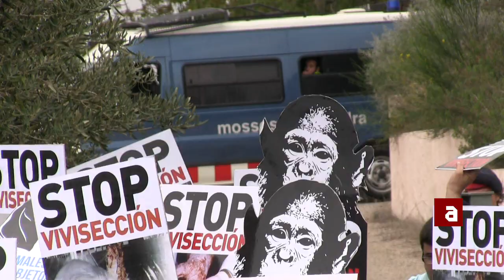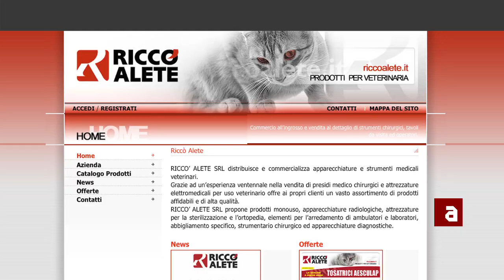Marxes contra la vivisecció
Per segon any consecutiu, més de 300 activistes vinguts de diferents municipis van marxar des de Sant Feliu de Codines fins al centre de cria d'animals per a vivisecció Isoquimen, situat als afores de la localitat. Els activistes van ser convocats per les organitzacions Igualdad Animal i Equanimal, en una marxa reivindicativa que va reclamar la fi de l'experimentació amb animals, una ciència ètica i el tancament del centre de cria d'animals.

Durant la jornada, els manifestants van recórrer els carrers de la localitat, portant pancartes i cartells amb imatges d'animals víctimes de l'experimentació i missatges demanant la fi de la vivisecció. També es va recordar el simbolisme d'aquesta marxa, rememorant el rescat de 36 beagles el 2011 per part de simpatitzants anònims d'Igualdad Animal. Aquests 36 individus haurien estat destinats a la vivisecció de no haver estat rescatats d'allà, no obstant això, avui tenen una vida plena i molt diferent a la dels centenars d'animals que cada any són criats en aquestes i altres instal·lacions i acaben sent utilitzats, torturats i matats en diferents laboratoris de l'estat espanyol o d'altres països.

Aquesta demostració en contra de la tortura i la matança d'animals als laboratoris, així com la petició de la recerca d'alternatives, ve a reforçar el rebuig generalitzat de la societat cap a aquest tipus de pràctiques, ancorades en la inèrcia de la ciència, la cultura i l'educació.

Igualdad Animal i Equanimal no s'oposen a l'avanç científic, ni a que la societat progressi i descobreixi formes efectives de combatre les malalties que patim. No obstant això, creuen que aquest avanç pot i ha de produir-se buscant mètodes alternatius a l'experimentació en animals, ja que els altres animals, igual que nosaltres, no volen morir i desitgen viure les seves vides en llibertat.

Segons dades del Ministeri de Medi ambient, durant l'any 2010 van morir gairebé un milió i mig d'animals en laboratoris d'investigació. Xifra que no reflecteix el nombre real de les seves víctimes, ja que en l'informe del ministeri no s'inclou els animals que moren als centres de cria, ni als animals descartats, ni tampoc als animals invertebrats, que també són capaços de sentir i tenen interessos propis.

Igualdad Animal i Equanimal van agrair l' esforç a totes les persones que van participar en la marxa, a les que van dedicar el seu temps en l'organització, preparació de menjar i desplaçaments i a "Lujuria Vegana" per les cookies que van repartir entre els activistes.

El mateix dia, a Montichiari, Brescia, una manifestació contra la viviecció es va convertir en un esdeveniment històric per al moviment de Drets Animals quan, desenes d'activistes, van accedir a l'interior del centre de cria d'animals per a experimentació "Green Hill" per a rescatar a uns 30 gossos que anaven a ser utilitzats en experiments. Desenes d'ells van ser rescatats malgrat que, després d'unes hores, la policia va tancar la sortida del poble i va començar a detenir als activistes arribant a capturar de nou a 7 ó 8 gossos rescatats.

Després de detenir a 11 persones, que van ser arrestades a la presó de Verziano, els activistes van ser alliberats i s'ha iniciat una campanya tant per al tancament de Green Hill com per a la llibertat sense càrrecs dels rescatadors. Anonymous va aportar el seu punt de vista hackejant la web d'un proveïdor de Green Hill, mostrant que, cada vegada més, la població informada està en contra de la vivisecció.